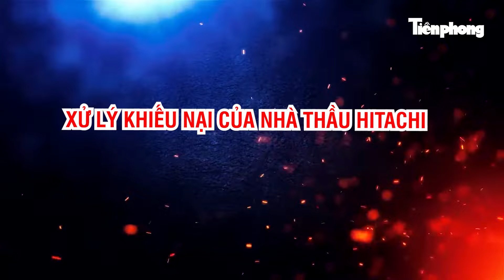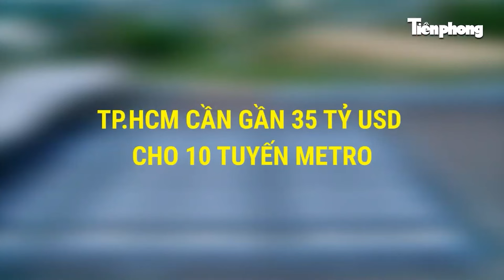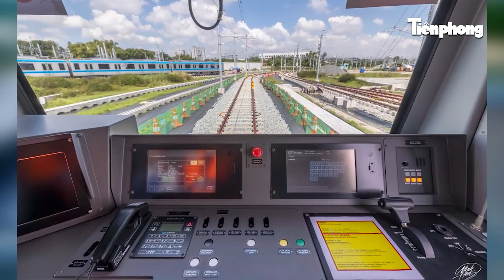Có nguy cơ lùi lịch chạy thử, 4 vấn đề lớn cần xử lý ở siêu dự án metro số 1 TP. HCM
Hoàn thành hơn 98% nhưng tuyến metro đầu tiên ở TP HCM đang gặp nhiều vướng mắc do tranh chấp, đòi chi phí phát sinh gần 4.000 tỷ, bất đồng quan điểm từ nhà thầu. Sau loạt vướng mắc với nhà thầu, dự án Metro số 1 TP. HCM có nguy cơ tiếp tục “trễ hẹn”,  lùi lịch chạy thử đến tháng 11/2024.